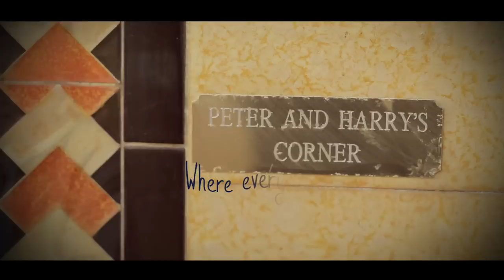Watsons Bay Boutique Hotel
Luxurious, iconic and memorable, welcome to the world renowned Watsons Bay Boutique Hotel, Sydney's premier accommodation, event and dining destination. Escape to this seaside oasis and enjoy a relaxed Yacht Club vibe and a million dollar view. With three harbour front wedding and event spaces plus 32 boutique hotel suites Watsons Bay Boutique Hotel has established itself as a landmark venue for Watsons Bay locals and families alike, as well as large celebrations, ultimate parties and as a must-go-to destination for all to visit.
Beach Club is a casual drinking and dining space with a capacity of 1500 people including the Top Deck space perched up high with breath-taking harbour views.  Enjoy a fun, distinctive, cheeky seaside décor which encourages long leisurely stays, relaxed cool vibes and an all are welcome attitude. Inspiration for the menu has come from the proximity to the sea as well as the chefs dedication and passion for fresh seasonal produce and quality seafood. Open for breakfast, lunch and dinner seven days.
The Sunset Room is a purpose built and architecturally designed wedding and event centre, with a Hamptons style. The room boasts crisp white walls, floor to ceiling windows with spectacular harbour views, grey timber flooring, a white marble bar and nautical finishing's. Watson's Bay Boutique Hotel have recently joined forces with heralded Australian chef, author and television personality Pete Evans for weddings and event catering at the newly refurbished venue. The MKR star will be showcasing some of his classic hits as well as exploring some fresh new dishes.
Sports Bar is casual bar that's serious about sport. We boast all the comforts of your local pub; well priced drinks, good quality food and service with a smile. Team this with our state of the art TAB, VIP gaming lounge and big screen T.Vs that capture every inch of every tackle, punch or pass as it happens.